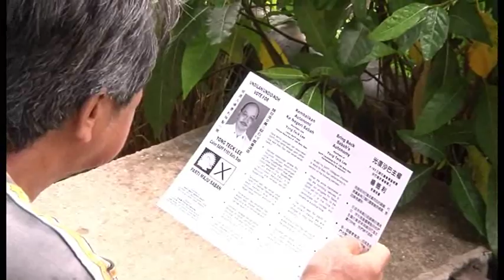Pasar Tanah Merah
SAPP Batu Sapi's Campaign